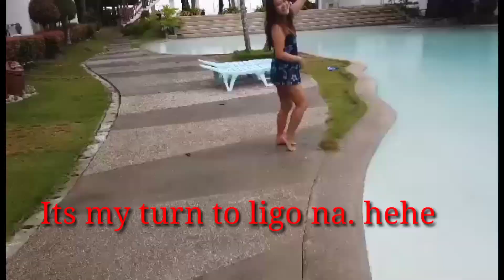SA WAKAS NASA CAGAYAN DE ORO NA KAMI/GANITO KAMI TRINATO NG BROTHER IN LAW KO😱